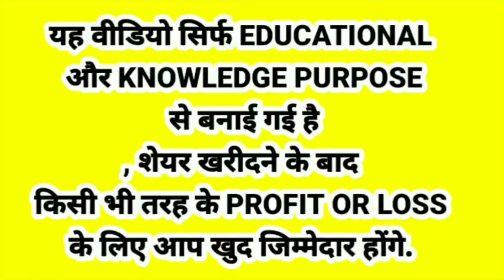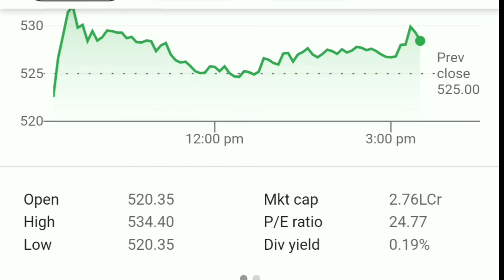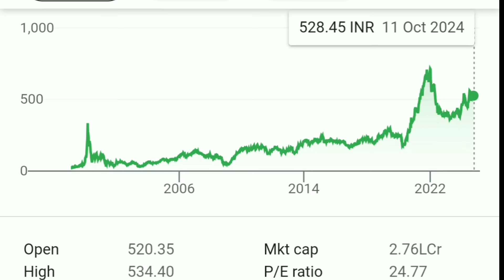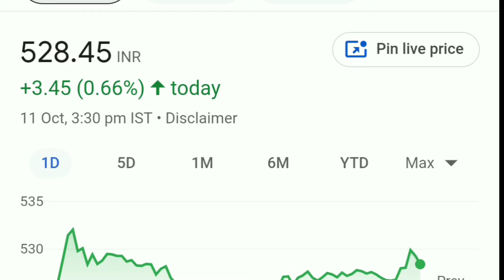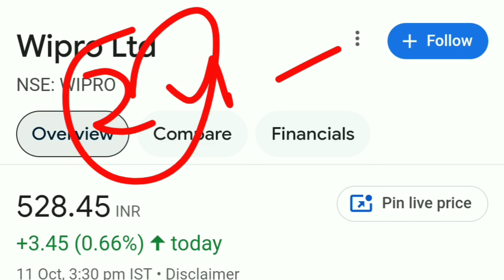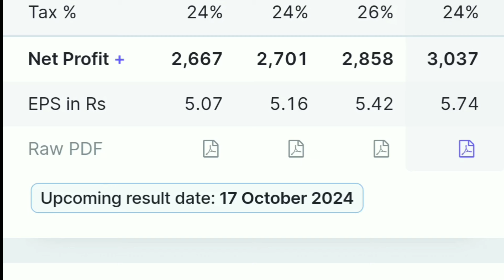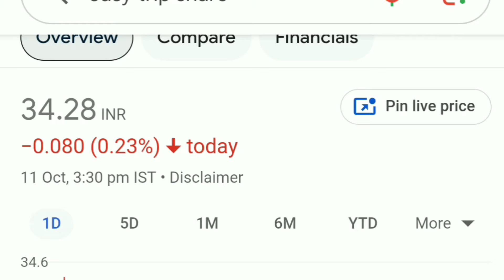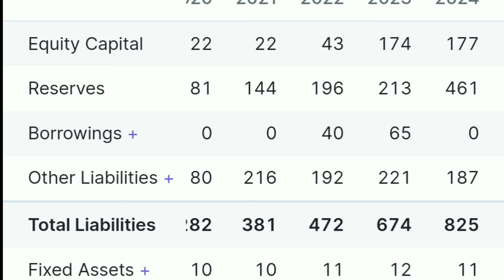अगर ये 2 शेयर आपके पास हैं तो अगले 7 दिन में BONUS मिलेगा.